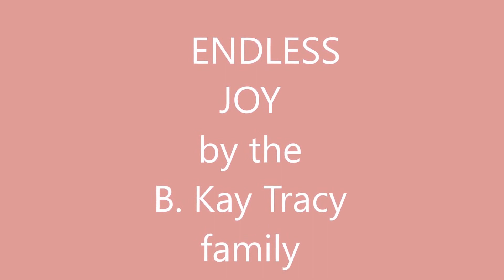endless joy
These are some of the things here on earth that give us endless joy!